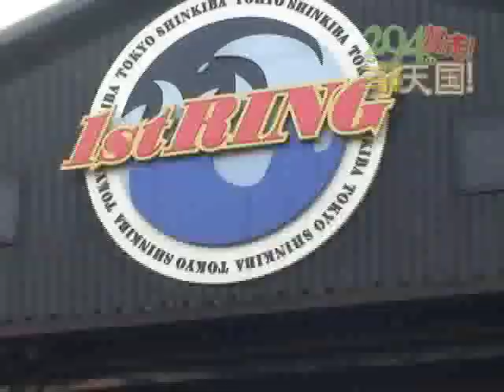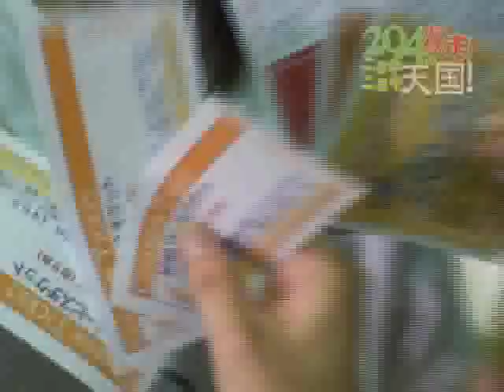294の爆走！ニョキニョキ天国！＃３１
2007年6月6日1stシングル「ハラッパ」でデビュー。
かほり&はるか=超癒し系新人デュオ２９４（つくし）
歌とコントで爆走中！